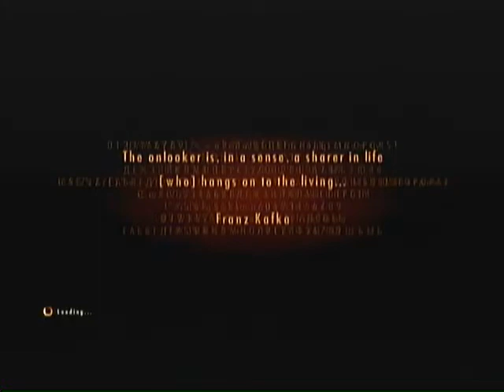Resident Evil Revelations 2 part 4